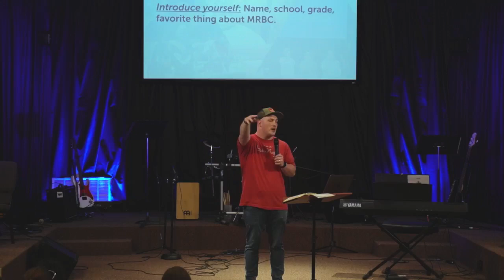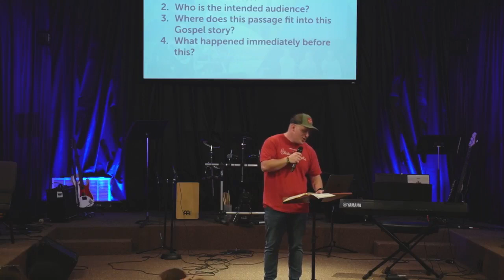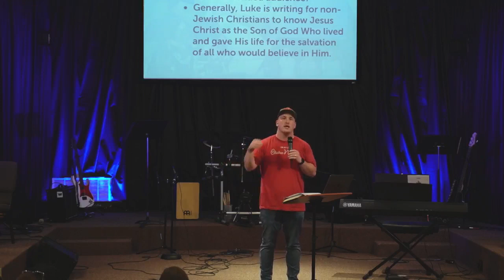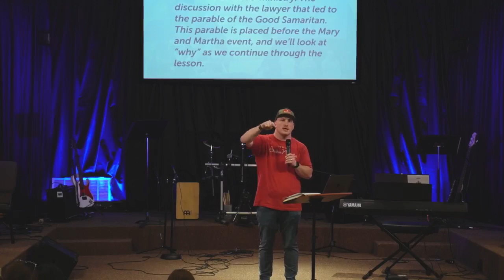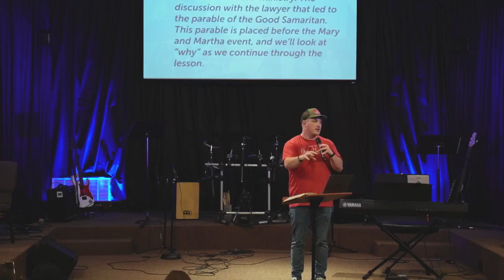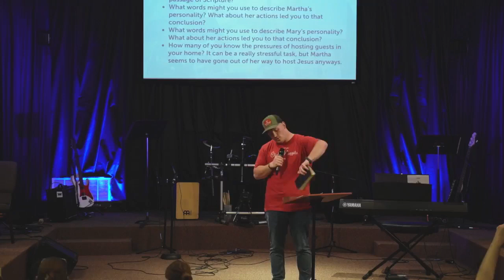Mary & Martha Lesson 2 - Preparing for Student Led Sunday at MRBC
Student Minister: Joseph Dugger
Join us as we take a look at the story of Mary and Martha from Luke 10:38-42. What can we learn from these two sisters who spent time with Jesus Himself? Was Martha completely wrong for working instead of spending time with Him?

So much great application in these verses about our need to prioritize time with Christ and remove distractions.

Video recorded live on 5/3/23